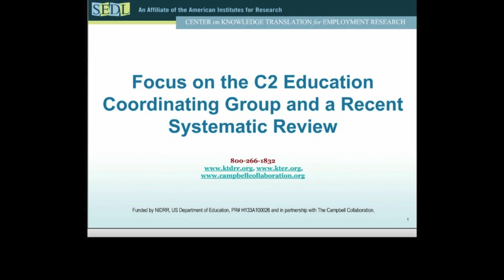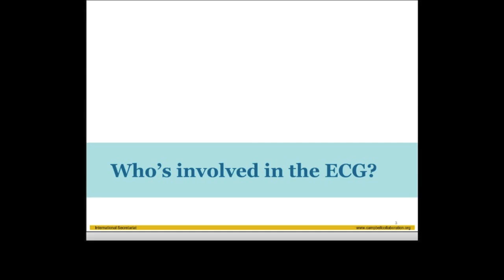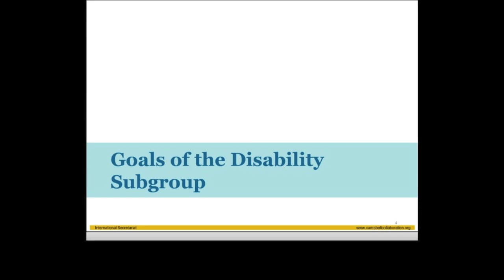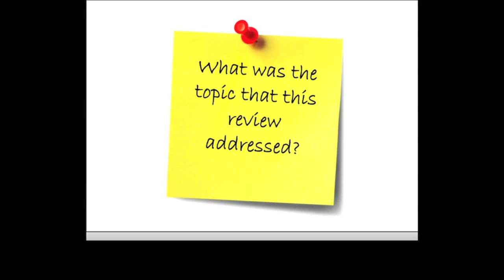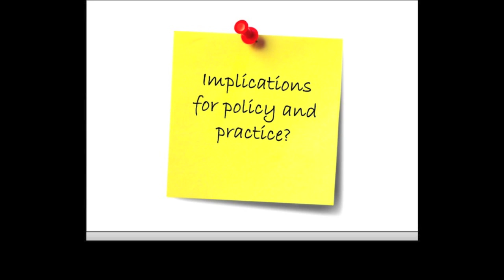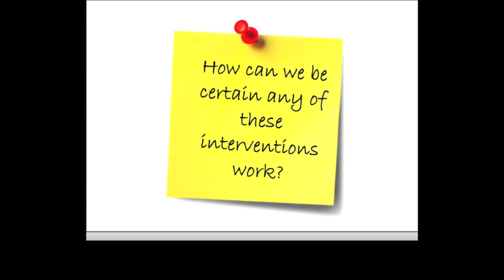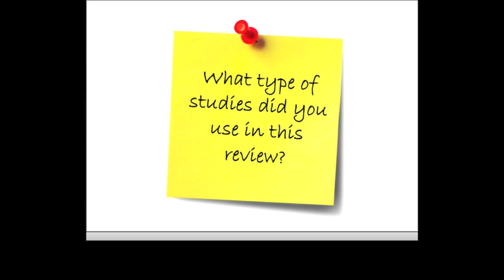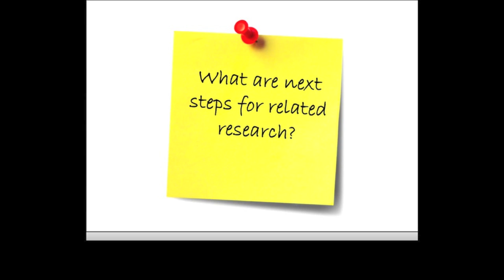Interventions that work: Employment of cancer survivors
for a discussion of Fong, C.J., Murphy, K.M., Westbrook, J.D. and Markle, M.M. (2015), Behavioral, Psychological, Educational, and Vocational Interventions to Facilitate Employment Outcomes for Cancer Survivors: A Systematic Review. Campbell Systematic Reviews, 11: 1-81.

This video begins with an introduction to Campbell's Education Coordinating Group. The video was developed by SEDL (now merged with the American Institutes for Research) in conjuction with Campbell.